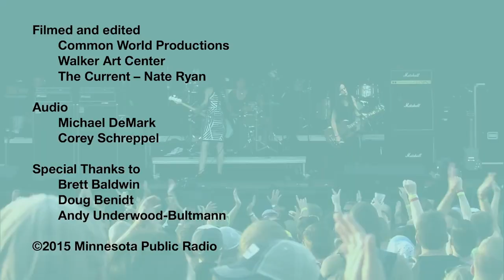Babes in Toyland - two songs at Rock the Garden 2015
Our Friday Night Concerts pick for July 17, 2020, comes from Rock the Garden 2015; we'll hear a set by Babes in Toyland and a set by Courtney Barnett. As a preview of what's to come on tonight's broadcast, here are two songs from Babes in Toyland's set – including a song whose name became the band name of another hard-rocking Minneapolis band inspired by Babes in Toyland. And as you're watching these performances, you've gotta ask yourself: Is there a more joyful drummer than Lori Barbero?

SONGS PERFORMED
0:00 "Bruise Violet"
3:59 "Sweet '69"

PERSONNEL
Kat Bjelland – vocals, guitar
Maureen Herman – bass
Lori Barbero – drums

CREDITS
Video & Photo: Nate Ryan
Audio: Michael DeMark, Corey Schreppel
Production: Derrick Stevens